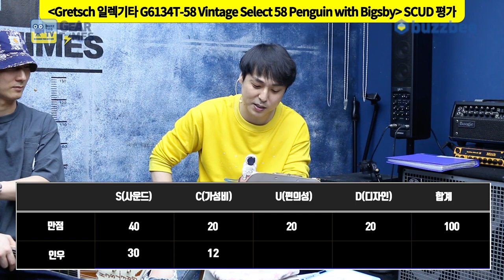[GearTimes 3225회] 그레치 Gretsch 일렉기타 G6134T 58 Vintage Select 58 Penguin with Bigsby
그레치 Gretsch 일렉기타 G6134T 58 Vintage Select 58 Penguin with Bigsby

0:00 오프닝
4:05 스펙(Spec)
5:35 사운드 테스트 (Sound test)
12:25 시연 (Demo)
14:40 한줄평
15:15 점수